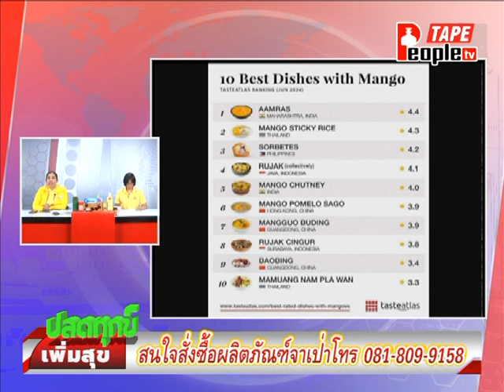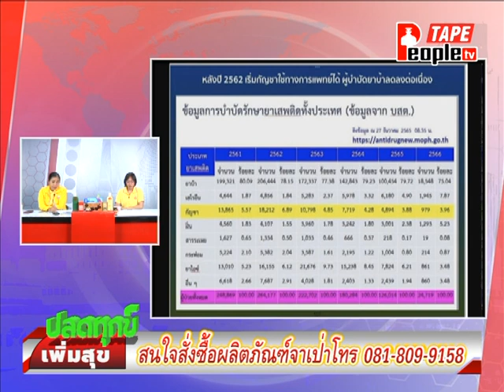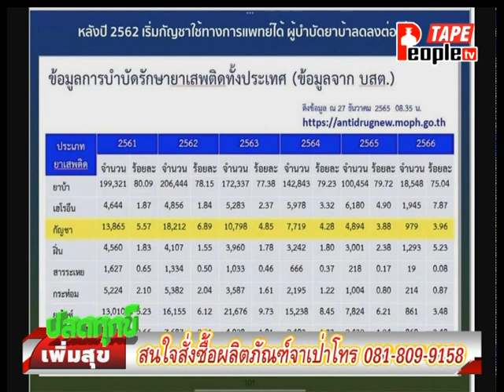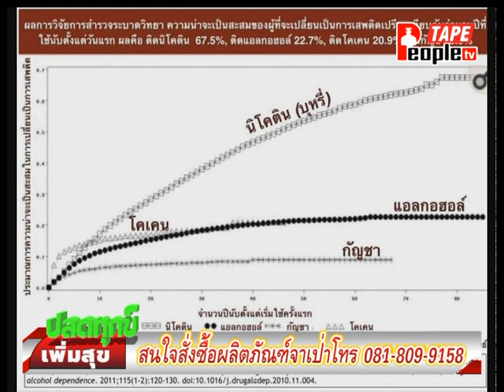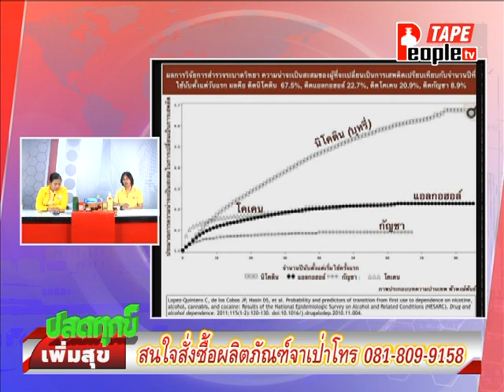People TV | ปลดทุกข์เพิ่มสุขเบรก1 | 17-6-2567